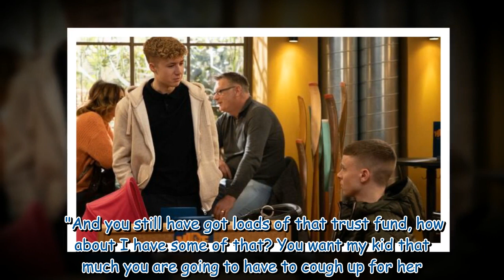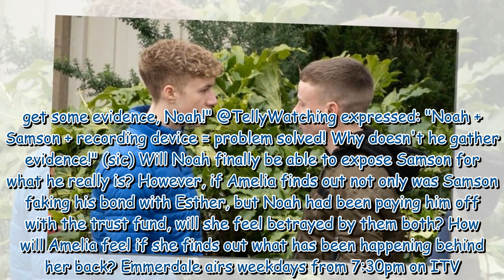Emmerdale viewers 'work out' Samson's downfall after double betrayal